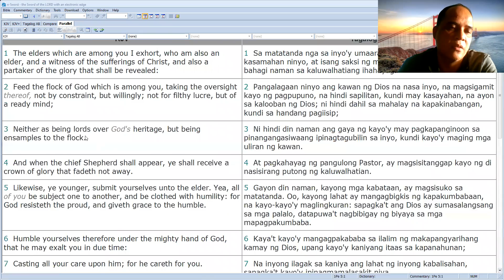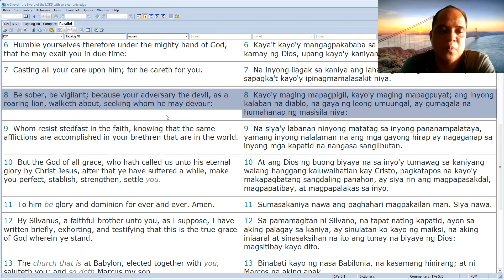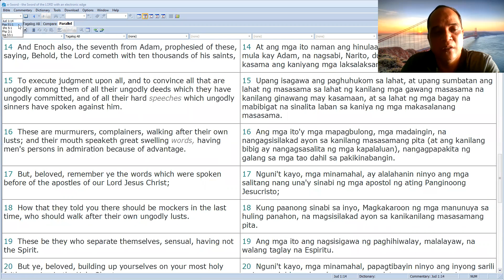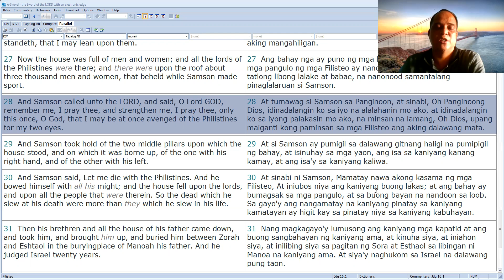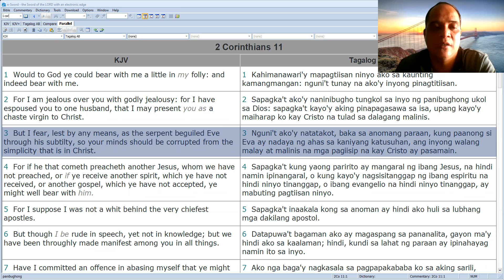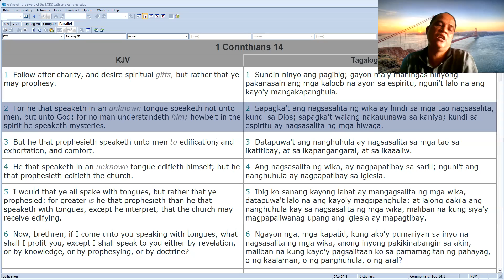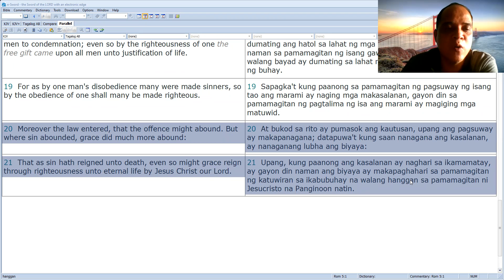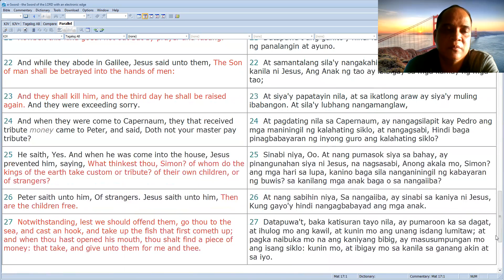Bro. Butch Communion Meeting Talk 06/20/2021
Here's Bro. Butch Jayag's talk about "Getting Back on Track" in our Communion Meeting this Sunday, 20th of June 2021. If we submit ourselves to God, those temptations that we encounter will be resisted. Let us find joy in serving the Lord.